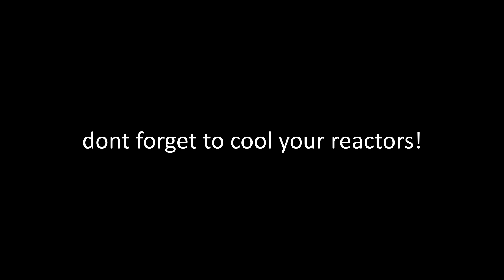How to make Fissile Fuel - (simple)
In this tutorial we cover creating fissile fuel from Mekanism as fast and simply as possible. This is not meant to give you the best possible way to create the fuel but rather the steps required to make the fuel. You are big boys (or lady's) and can figure out efficiency on your own lol.

P.S - I made a discord! Come and chat with me and others directly!
00:00 - Intro
00:33 - The Setup
04:19 - Machines / Materials Required
05:56 - Building the assembly / configurating
16:52 - Quantum Entangloporter set up